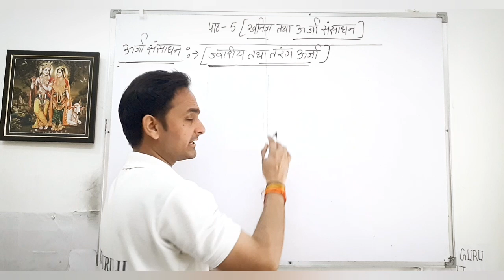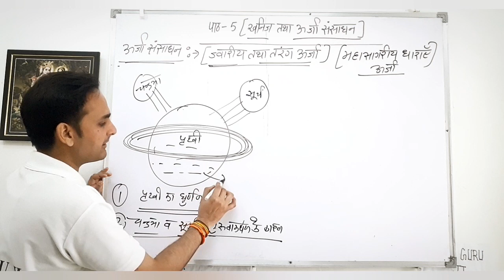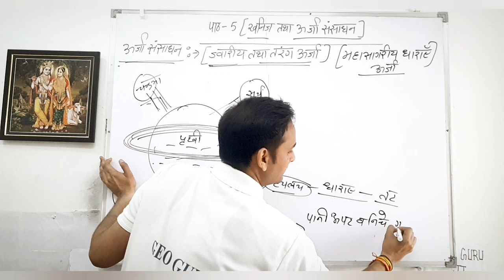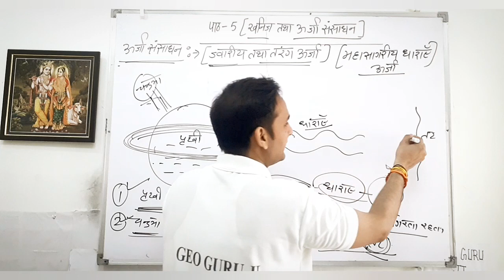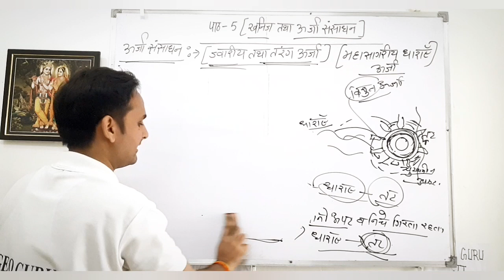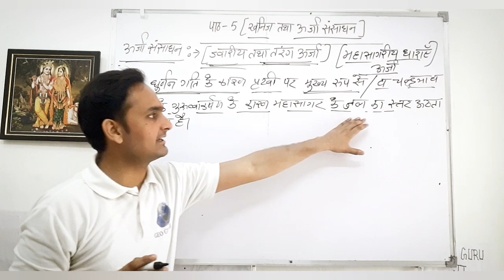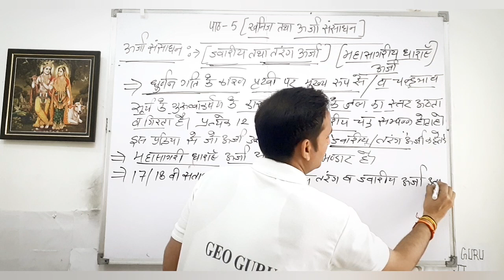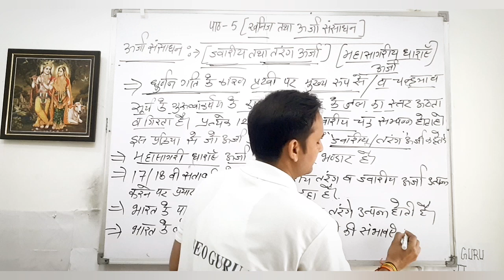Class-12th|Geography|Chap.5|खनिज तथा ऊर्जा संसाधन|Part.14|ऊर्जा:-ज्वारीय तथा तरंग ऊर्जा|NCERT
Geography - Chapter - 5 [ खनिज तथा ऊर्जा संसाधन ] :- ऊर्जा संसाधन :- ज्वारीय तथा तरंग ऊर्जा [ 2023-24 ]

Geography2023-24Class12thNCERT

यह वीडियो NCERT कक्षा -12 [ Class- Geography ] के भूगोल विषय की पहली पुस्तक " भारत लोग और अर्थव्यवस्था " के अंतर्गत  Chapter - 5 [ खनिज तथा ऊर्जा संसाधन ] :- ऊर्जा संसाधन :- ज्वारीय तथा तरंग ऊर्जा पर आधारित यह बिंदु है |

rahe_class_12 geography_chapter_1
human_geography_nature_and_scope_class_ 12
class_12th_geography_chapter_number_1
class_12th_geography_chapter_1_explain
12th_geography_chapter_1_2024
12th_ka_geography_chapter_1geography_ch_1_class_12th
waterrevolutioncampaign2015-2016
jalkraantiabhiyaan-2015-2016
Mineral and Energy Resources